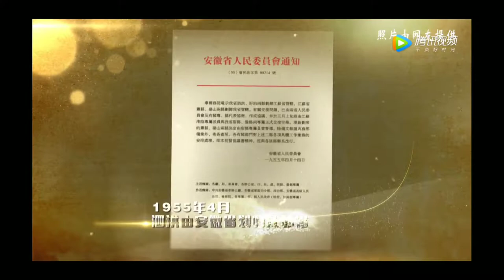那些年我们泗洪的回忆（1949-2019）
随着泗洪城市的变迁，很多泗洪的老照片成为泗洪人回忆和岁月的见证。曾经的花园口、县政府老楼、汽车站等等，如今又是另一番模样。低矮的瓦房如今被一座座高楼取代，小杂院没有了，取而代之的是一个个小区，今昔对比，你是否还能找到当时的痕迹?

　　家乡，离开这个地方后，才知道这里是家，非常想念，想家，家想，谓之家乡。小伙伴们，你们还记得老泗洪是什么模样吗?今天为大家找来了一些珍贵的泗洪新老照片。感谢那些为我们留下珍贵影像的摄影师们!